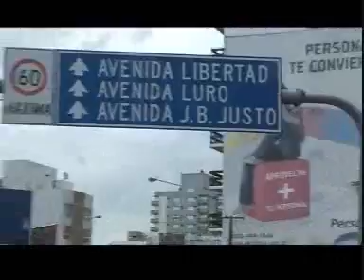Padel para Todos 48 Part 1 by PadelCentrum nl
Padel para Todos es el programa de TV sobre padel mas visto de la Argentina. Presentado por Jorge Nicolini y Gustavo Cancio. Ahora tambien en You Tube.
Padel para Todos is the most viewed Padel show in Argentina. In Spanish language.